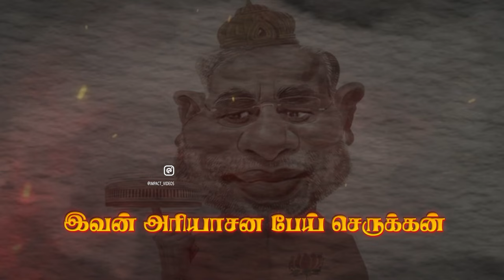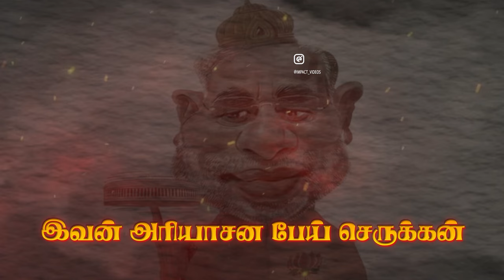அதிகாரத் திமிர் கிறுக்கன் Song | Kirukan | 10 years of MODI | Reality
அதிகாரத் திமிர் கிறுக்கன் Song | BJP Troll Song | Lok Sabha Election 2024 | Comrade Talkies

Dear, Socially Responsible People. You Are Our Energy. So That, We Can Give You The Content Like This Regularly. Thank You All 🙂🙏

Interviewer: Dinesh
Camera: NA Ashok
Editing: Durai
Production Manager: Anand Castro

A Comrade Talkies Team Production.